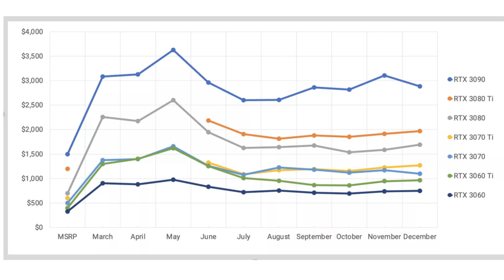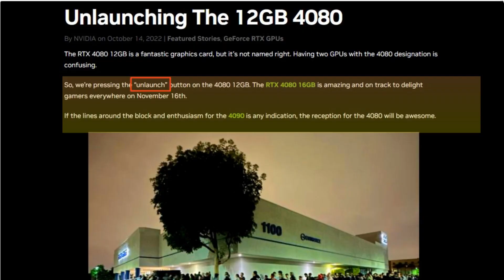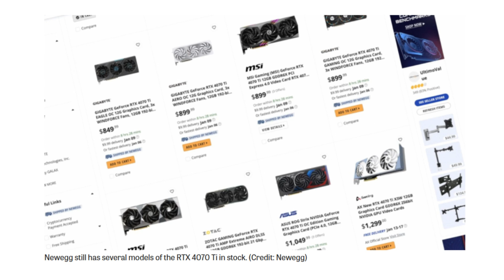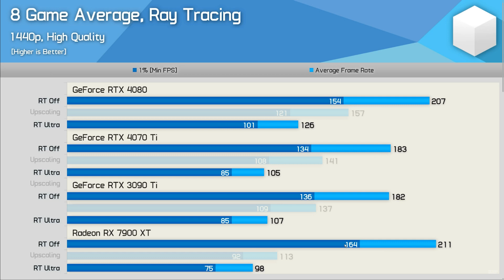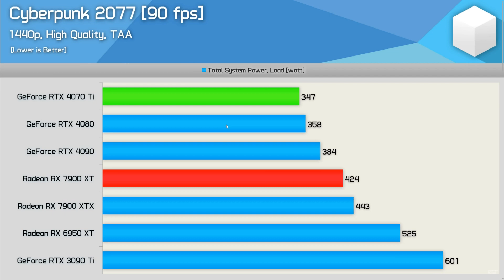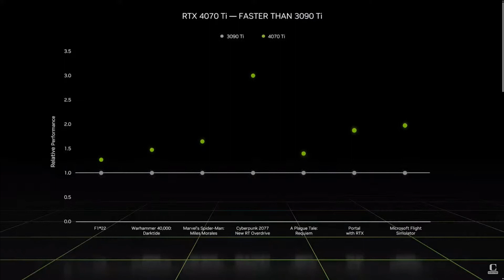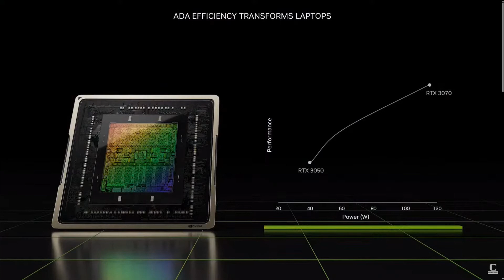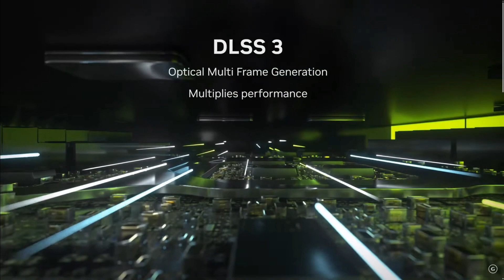Rtx 4070 ti.. 12 Gb Vram ile Ortalama 900 Dolar??? Nvidia Fiyatları Şişirmeye Devam Ediyor...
Herkese selamlar arkadaşlar bu videoda sizlere yeni(!) tanıtılan rtx 4070 ti (4080 12 gb) ekran kartını anlatmaya çalıştım. Yurt dışında fiyatı sebebiyle eleştirilen kart, ülkemizde fiyat performans olarak lanse ediliyor. Performans sonuçlarına baktığımızda rtx 4070 ti 2k ve 4k oyun için yeterli mi bundan bahsettim. Umarım videoyu beğenirsiniz, iyi seyirler.